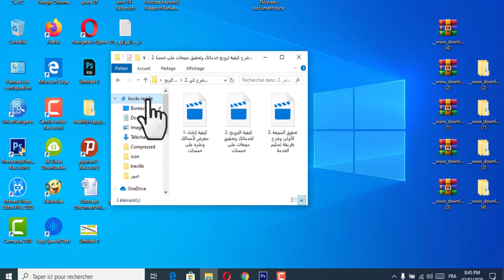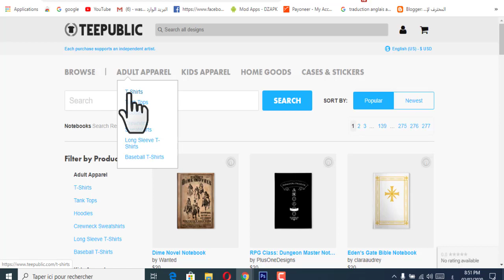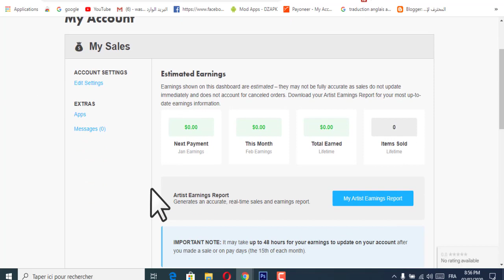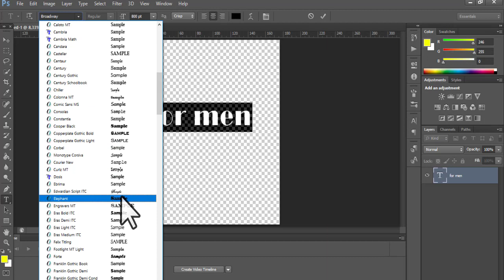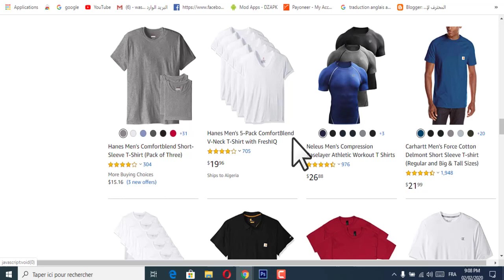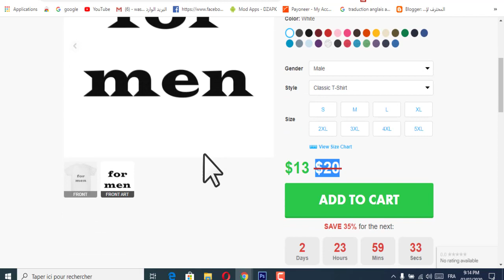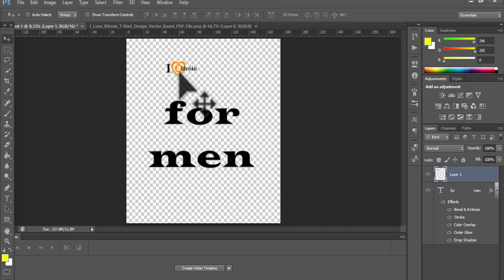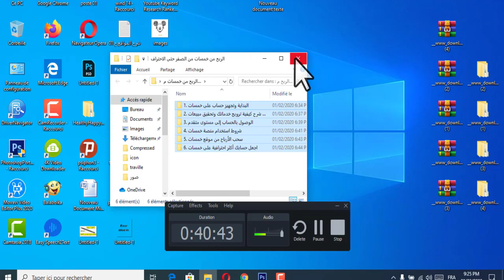الربح من الانترنت مجانا 😱😜20دولار من هذه الطريقة البسيطة 5 دقائق فقط👍💲💰